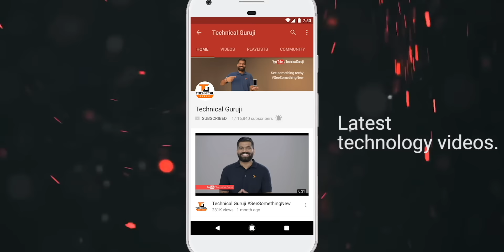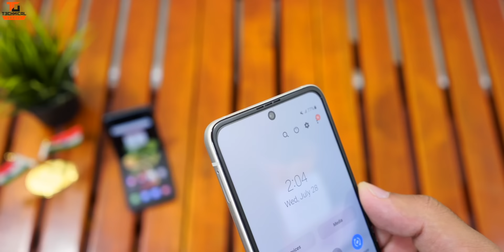Samsung Galaxy Z Flip 3 First Look - Majedaar Bold Style🔥🔥🔥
Namaskaar Dosto, is video mein maine aapse baat ki hai Samsung GalaxyZFlip3 ke baare mein aur share kiya hai isi Folding Smartphone ka ek first look, maine aapke liye isi Galaxy Z Flip 3 ki ek unboxing bhi jaldi hi leke aane waala hu. Galaxy Z Flip 3 mein 6.7" FHD+ Dynamic AMOLED 2x Display hai aur yaha pe hai Snapdragon 888 Processor, 8GB RAM aur 128GB/256GB Internal Storage. Galaxy Z Flip 3 mein Dual Rear Cameras hai jaha hai 12MP Main Camera + 12MP Ultra Wide Camera, saath mein hai 10MP ka Selfie Camera, Galaxy Z Flip mein 3300mAh ki battery hai. Yaha ek giveaway contest bhi hoga jaldi hi aapke liye inhi folding phones ka. Mujhe umeed hai ki aapko Samsung Galaxy Z Flip 3 ki yeh video pasand aayegi.